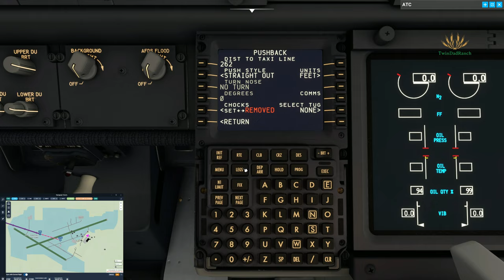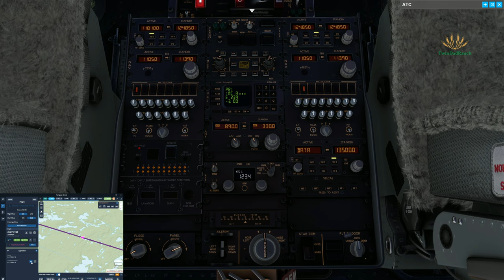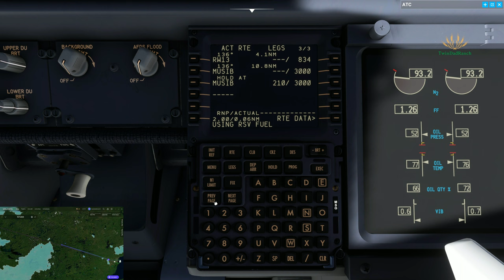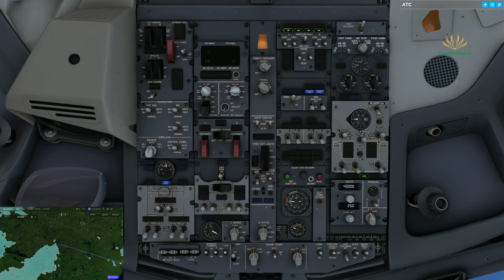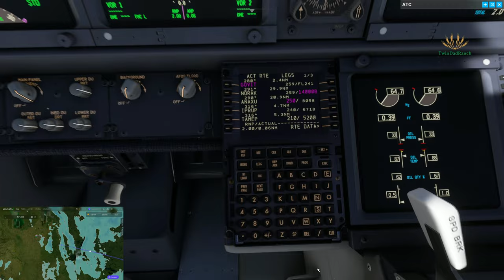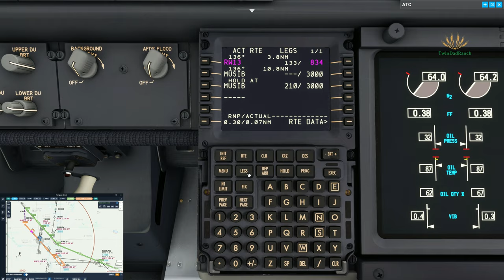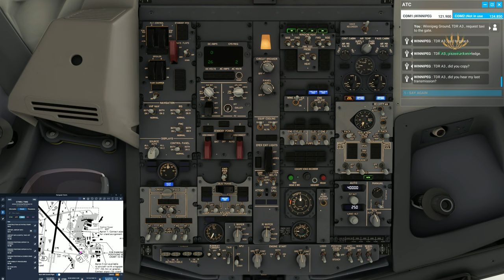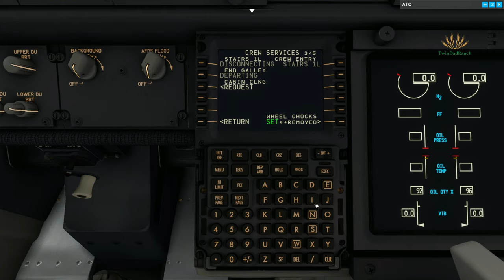CYQT-CYWG | Fighting Winds Into Winnipeg | Full Flight | 4K!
Flight from Thunder Bay(CYQT), Canada to Winnipeg(CYWG), Canada. Fighting a strong headwind into Winnipeg. Recording became a little stuttery on approach but clears up for landing, so apologies for that. Full flight and in 4K!!

TCA Yoke Boeing Edition
Logitech G Pro Flight Rudder Pedals
Elgato Stream Deck

0:20 Startup and Pushback
11:19 Taxi out
18:30 Takeoff
21:07 Climb
37:00 Cruise
56:05 Top of Descent
1:05:03 Approach
1:19:09 Final
1:27:20 Taxi in
1:32:45 De-board and shutdown